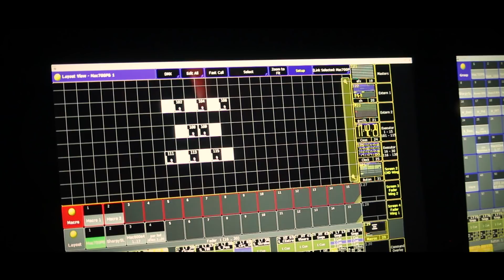IN TABARA CU iNicolas PanDaily s02e09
Saptamana asta am fost la Arenele Romane la show-ul lui Borgore unde a bagat in deschidere fratele Shiver, dupa care am dat o fuga la BIZ SMS Camp unde mi-a furat iNicolas camera dupa care am alergat 10 km prin padure la Baneasa Trail Run, am fost la concertul lui Horia Brenciu de la Sala Palatului si-am primit si niste dulciuri din Brazilia.

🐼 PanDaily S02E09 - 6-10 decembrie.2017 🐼